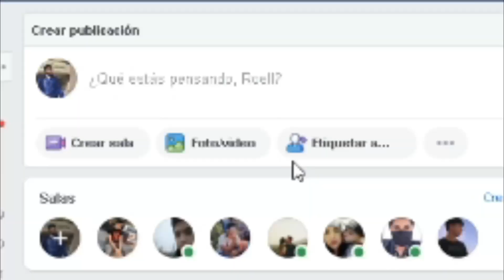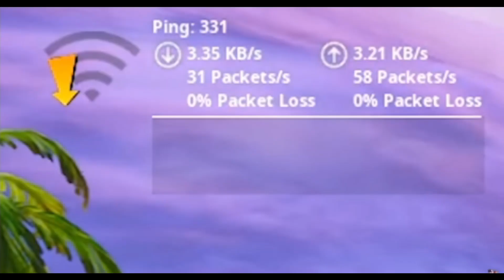Tipos de jugadores en Fortnite | ¿Cuál eres tú ?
Tipos de jugadores en Fortnite Battle Royale 2020. Capitulo 2 temporada 2. Si me falto uno, espero me lo recuerden en los comentarios. GRACIAS A TODOS POS SUS FELICITACIONES  ♥

Epic: Gamercrack580yt

fortnite ps4,fortnite vivo,en vivo,ps4 en vivo fortnite,fortnite en vivo ps4,ahora en vivo ps4 fortnite,
Directo de fortnite,como realizar partidas privadas,fortnite servidor europa fornite servideo costa este,partidas privadas region brasil,partidas provadas region costa este,partidas privadas region europa,Como jugar partidas privadas,como jugar partidas personalizadas
Si me ganas te doy pavos,pavos gratis fortnite,Aim bot en fortnite,como ganar forntite,batalla de outfit en directo,batalla de bailes en directo,batalla de scrim
Privadas fortnite,scrim en duo,scrim en solitario,scrim en skuad,evento del meteorito,pisos picados
Fortnite peru,Fortnite ps4,fortnite xbox,Fortnite xbox one,partidas privadas chile,
Partidas privadas españa,partidas privadas argentina,como subir rapido de nivel en fortnite,como jugar doble pantalla,como jugar con dos controles,como jugar doble en fotnite,cuando se acaba la temporada 1,